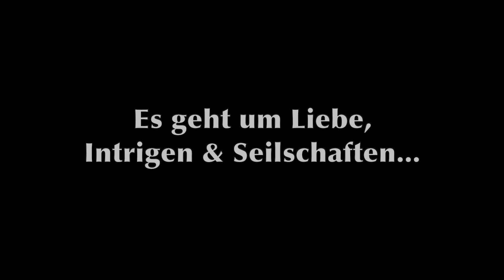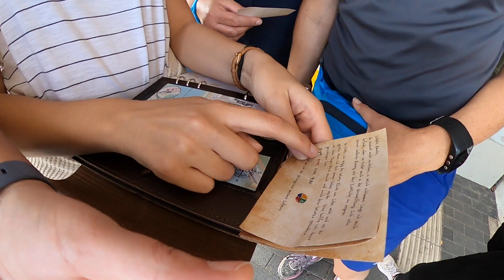Seegeheimnis | 1928 - Das verlorene Dorf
Schluchsee im Jahre 1928:
Die Pläne für den Bau einer Staumauer bringen das abgelegene Dorf in Aufruhr: Der Stausee wird das Dorf unter Wassermassen begraben. Fast hundert Jahre später taucht ein Koffer auf, Vermächtnis von Amalie, der Tochter des Bürgermeisters. Rätselhafte Briefe, verschlossene Kisten und über allem schwebt der Dunst des Geheimnisses.

Eine Zeitreise zu den mysteriösen Ereignissen, die sich hier abspielten. Taucht ein in eine Geschichte über Liebe, Loyalität und schwere Entscheidungen und lüftet die Rätsel, die sich hier verbergen. Lüftet das Geheimnis um das verlorene Dorf!